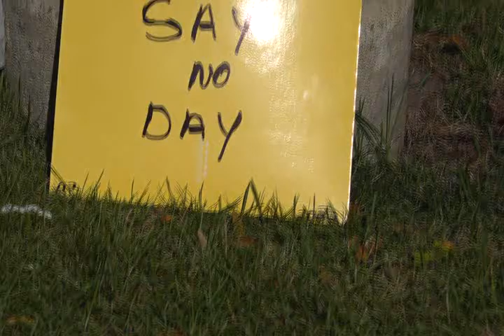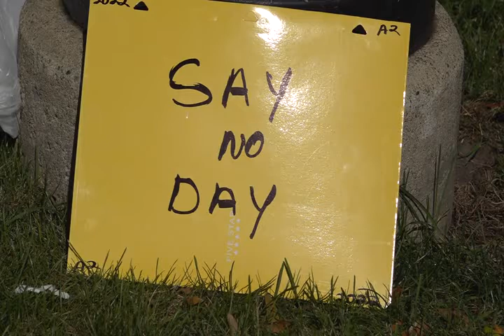Say No Day 2022 Inaugural Event rally, at the diag, in Ann Arbor, Michigan, USA 10_9_2022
An annual event to voice opinions about all the Plastic and other pollution, in our current world. That is Manufactured by all the Huge Corporation entities, that exist on our Planet. Event and event footage, Produced by TheRaven and The GETTO, for SayNoDay.com and GlobalWorldTV.com